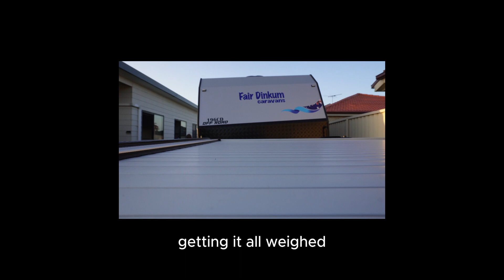We Got Our Van! DID WE FIT DOWN THE DRIVEWAY?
We Picked up Our New Caravan, Ready to start our legless Adventures.